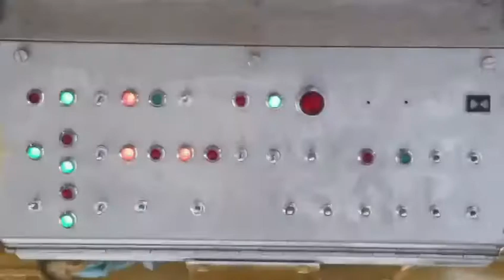China made high tech level semi trailer which can ship high precision equipment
Top ten in China main buyer from Japan